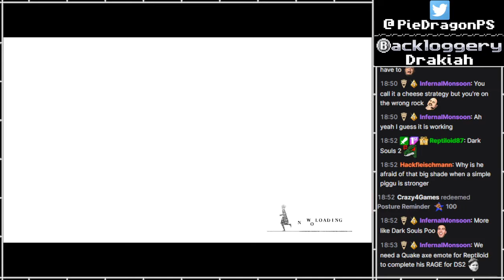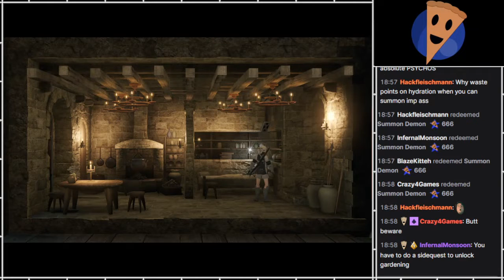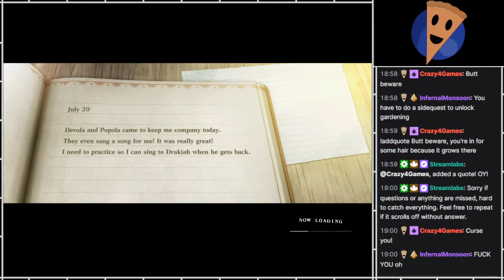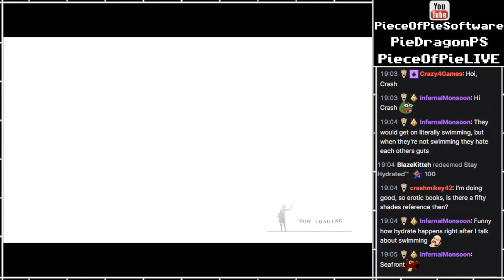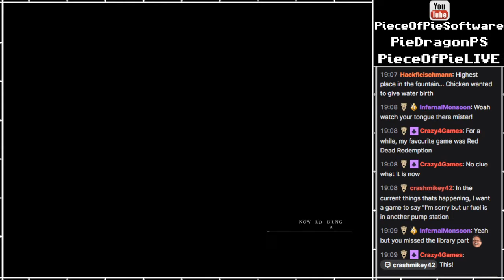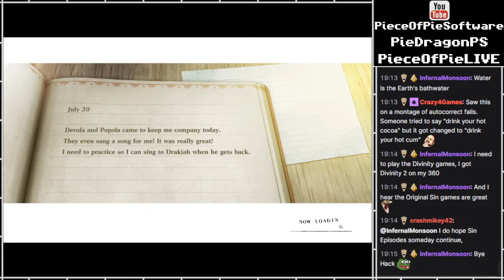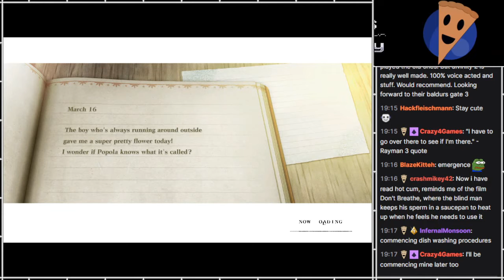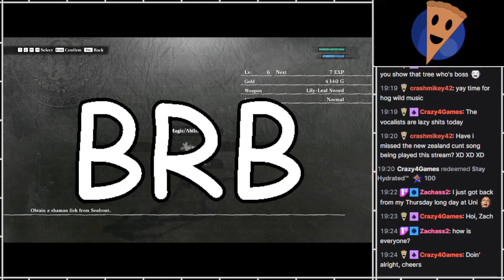PS - NieR Replicant [7]